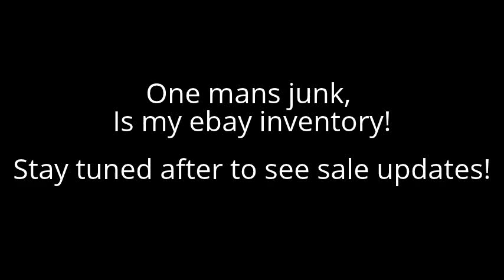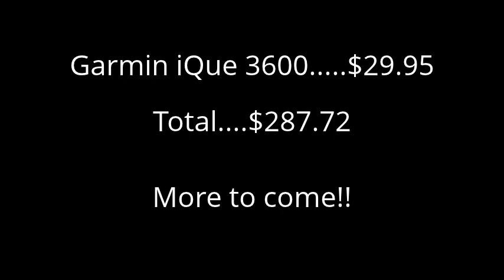Making the most money off of a scrap load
Hey all!  This is a quick video on a scrap haul I got from a simple ad asking for your old unused electronics and ewaste!  I am getting a little wiser in my old age, it really makes you more money to go through things one by one and see what they are worth on ebay first.  Keep checking back in as i update the totals!